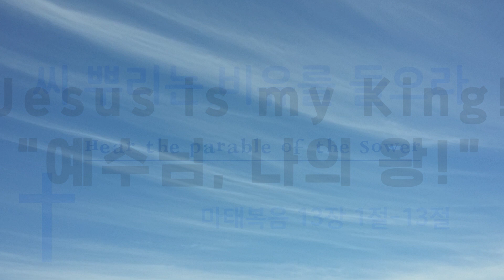마태복음 | 씨 뿌리는 비유를 들으라 | Jesus is my King! | 예수님 나의 왕!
씨 뿌리는 비유를 들으라